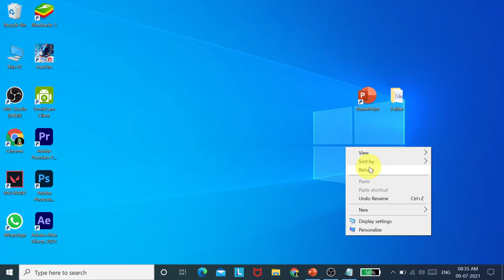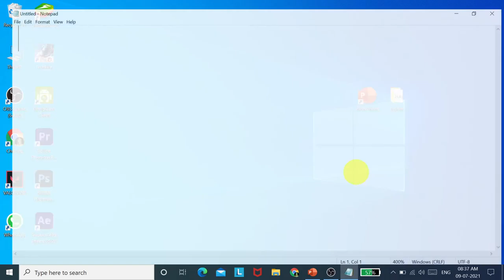How to Add an Image in Microsoft PowerPoint | Telugu Tech Helper